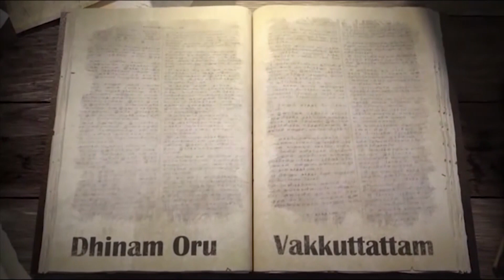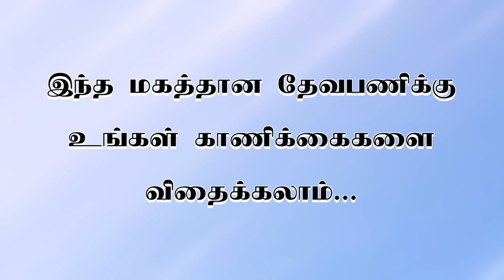உமது அடியாளின் குமாரனை இரட்சியும் | Sis. Hema Arockiaraj | Hosanna TV HD | சங்கீதம் 86:16